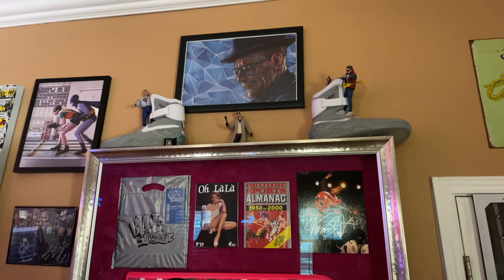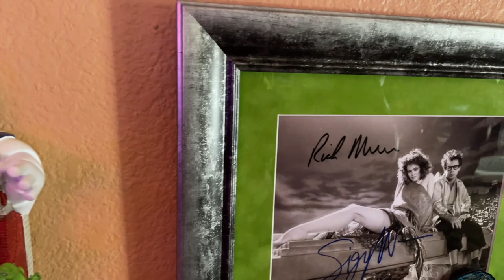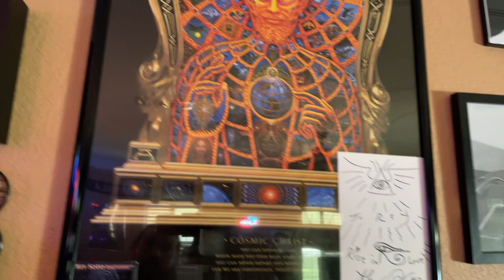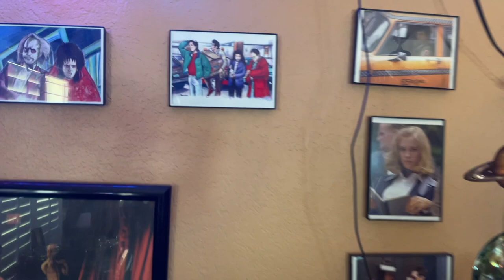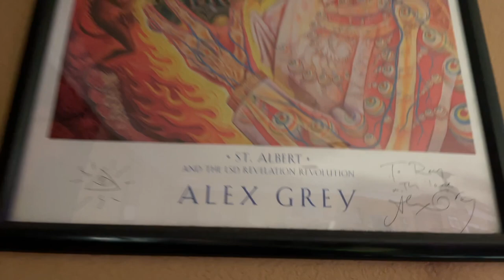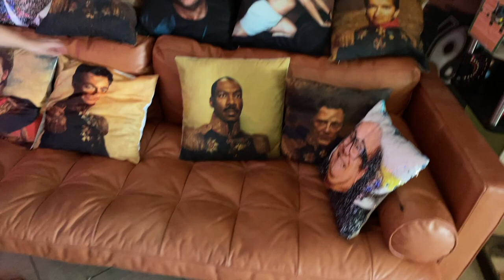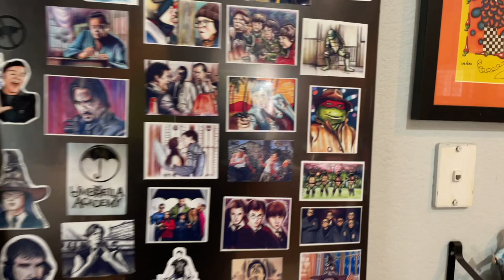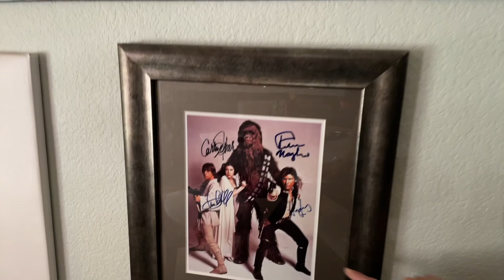Original House Tour Pt 1 Video No Live Stream Glitches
Our last Upload of this got a copy right claims so i fixed it and this is the re upload.